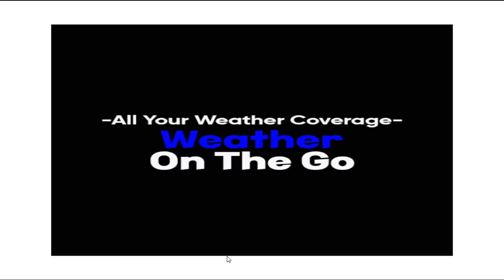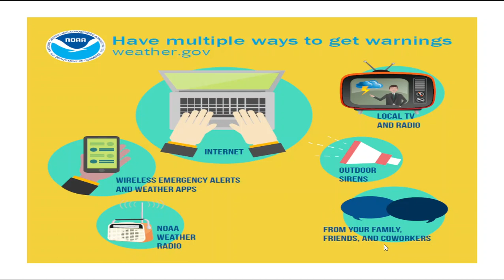This INTENSE Storm Will Cause Serious Problems... WOTG Weather Channel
In this video, I will breakdown the setup for the potential tornado outbreak today across the Deep South. I also cover the chances for mountain snow and the next storm system going into early December.